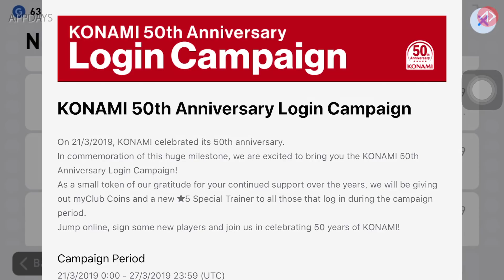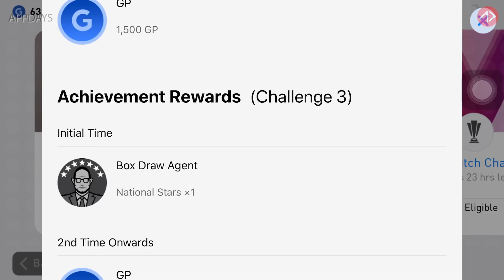แจกหนักครอรอบ 50 ปี แพ็ค อีเว้นท์มาแล้ว !!